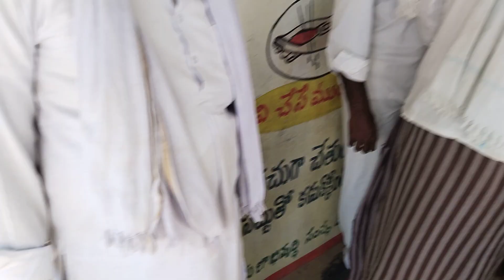ఉచిత పలకల పంపిణీ చేస్తున్నాం ఫ్రెండ్స్